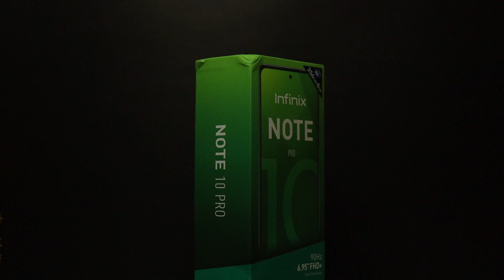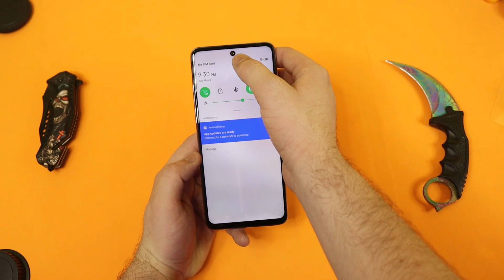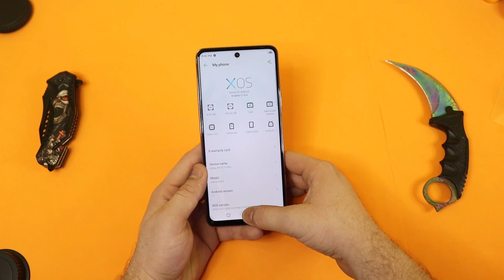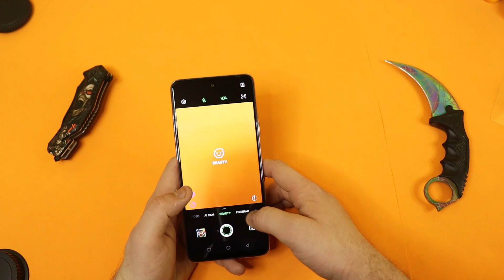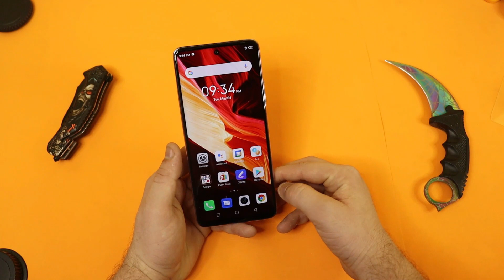Infinix Note 10 Pro Unboxing And Honest Review | Giveaway🔥| 8GB+256GB | Price In Pakistan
Infinix Note 10 Pro Unboxing & Review - 8GB+256GB | Infinix Note 10 Pro Price in Pakistan .

Asslam O Alaikum , In this Video we will do unboxing Of the Newly Launched Device From Infinix which is Infinix Note 10 Pro .

Infinix Note 10 Pro Have Helio G95 Gaming Chipset
Infinix Note 10 Pro 90Hz Display
Infinix Note 10 Pro Have two Variants 8GB+128GB & 8GB+256GB

Equipments Am Using Right Now !
Camera - Redmi Note 9s
Dslr - Canon 250D ( Abhi Chlana Sikh Rha )
Lens - 18-55mm STM
Lights - Rings Lights And Led Bulbs
Mic - Boya M1
My Editing Machine - Dell Latitude E7240
For Voice - Acoustic Foams